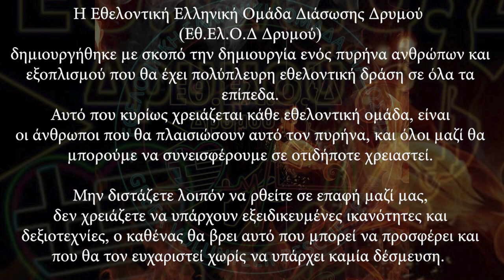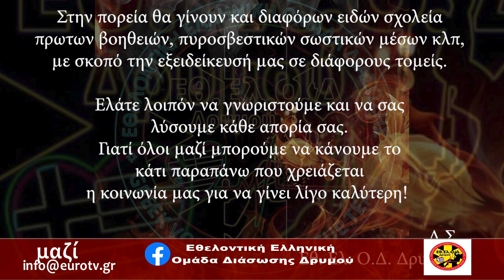Μαζί με την Μαρία Ιακωβάκη / Νίκος Γιαμπαστος , Εθελοντική Ελληνική Ομάδα Διάσωσης Δρυμού